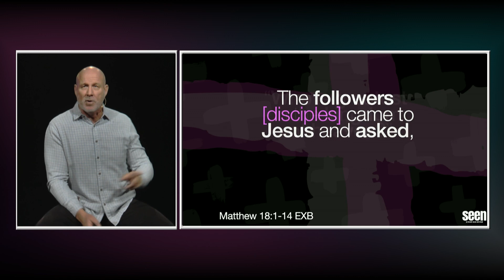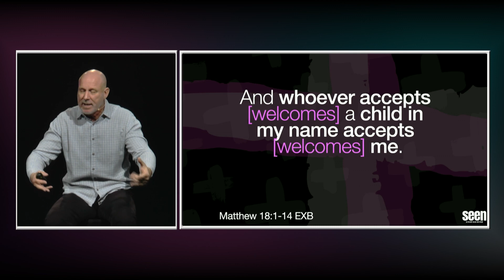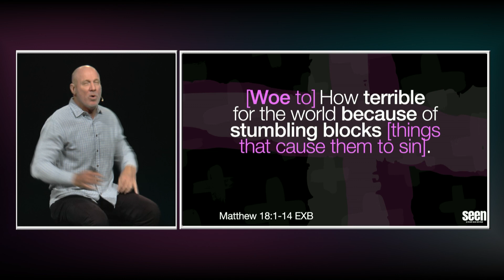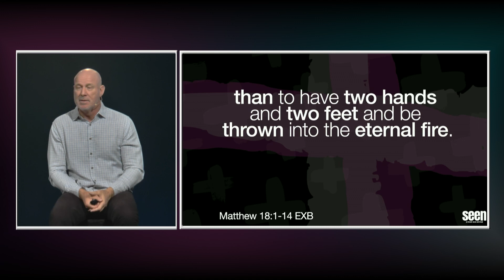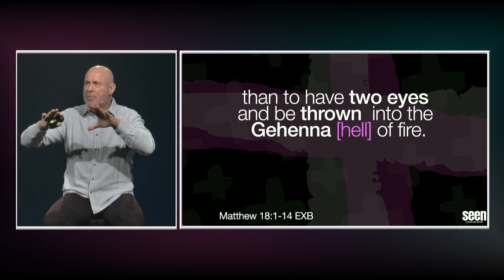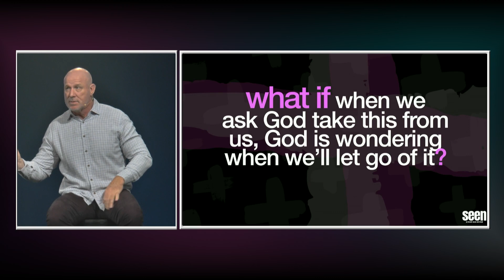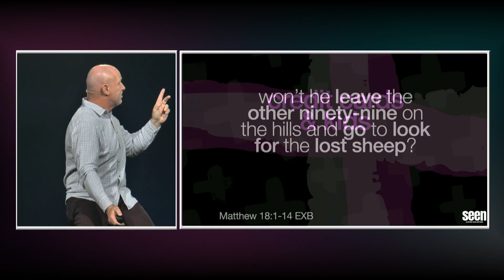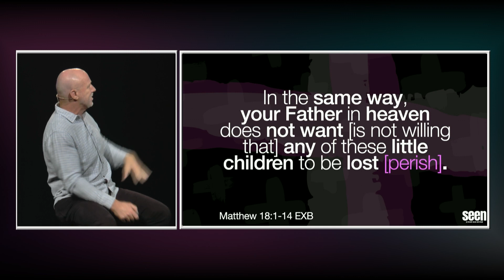A Fresh Take On God | SEEN Part 3 | NEWHOPEfulton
What does it mean to be great in God's eyes? This eye-opening message reveals Jesus' surprising views on greatness, humility, and faith. Discover how his encounter with his disciples and a child challenges our ideas about success and what truly matters to God. Get ready to discover a fresh perspective on God's love!

Uplifting messages & joyful community! Tune in for New Hope Fulton Live, a vibrant worship experience with Pastor Mike Speegle of the New Hope Adventist Church in Fulton, Maryland. Witness the inspiring energy as they celebrate faith and delve into uplifting messages. Whether you're a local churchgoer or seeking spiritual connection, find a warm welcome every Saturday! Let’s discover hope and joy together!